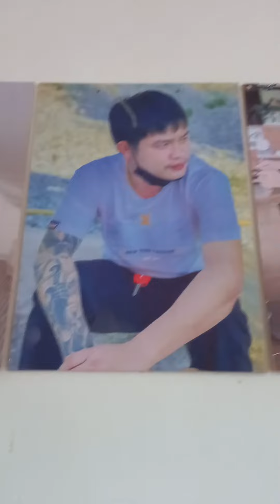kind my house by game the world